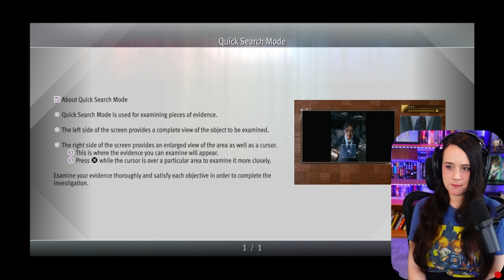Kuwana The Handyman! - Lost Judgment - First Playthrough! - Part 6